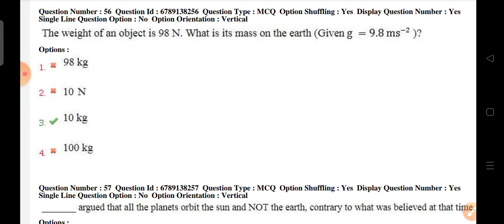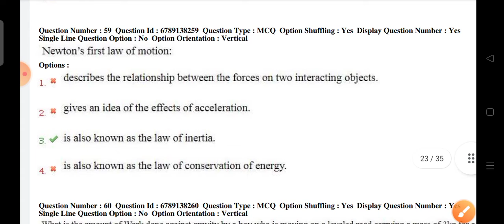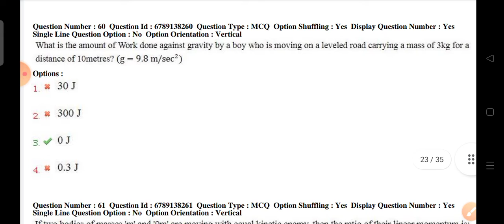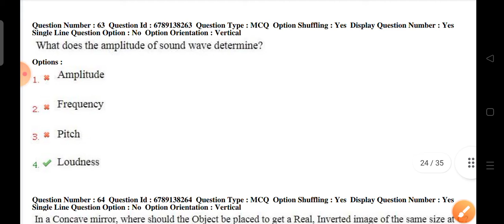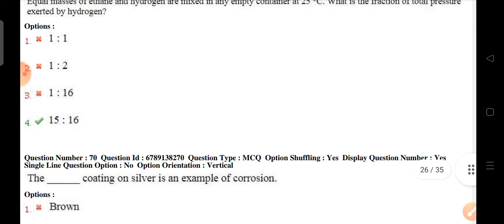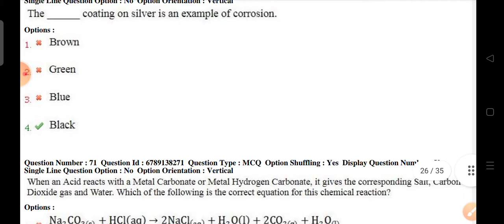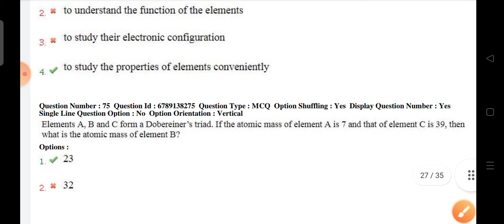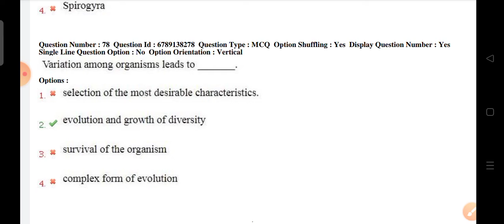RRB(GROUP-D) LEVEL-1 PAPER REVIEW 2018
WELCOME TO MY TECH INFORM CHANNEL

TITLE: RRB GROUP -D (LEVEL- 1 )
QUESTIONS PAPER PREVIEW
16 DEC 2018 SHIFT 2